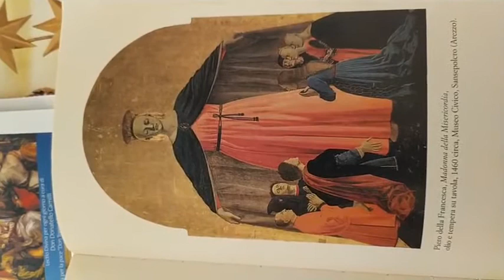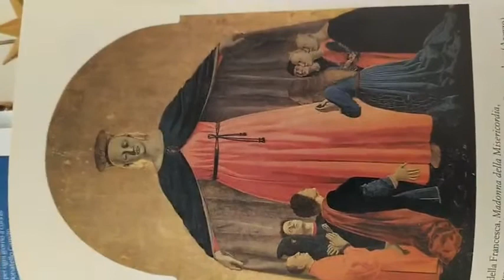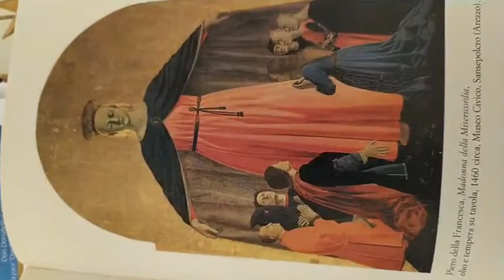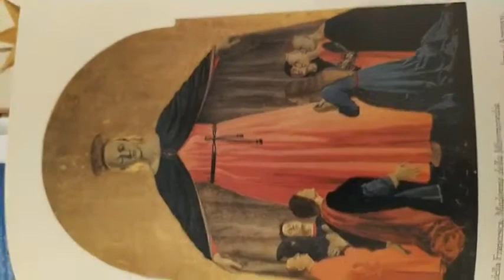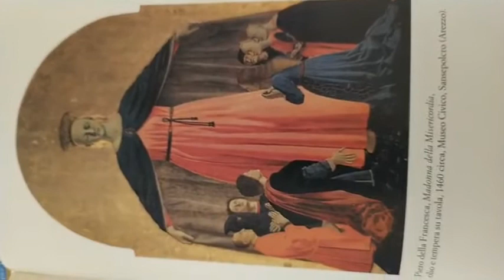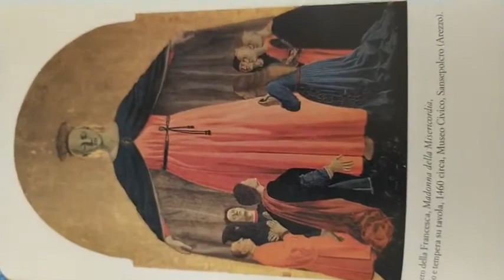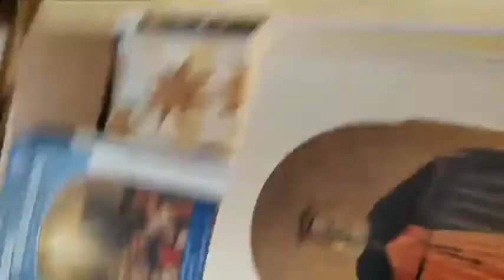Preghiera quotidiana con il Vescovo di Cerignola Mons. Renna. Lunedì 04 maggio 2020